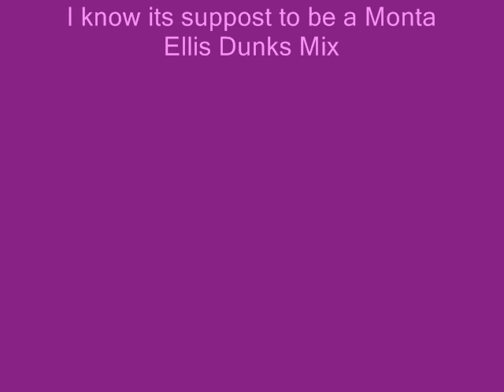Monta Ellis Dunks Mix!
Heaps of Monta ellis dunks!